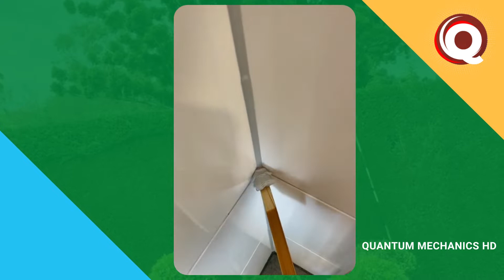satisfying video of workers doing their job perfectly with fastest workers and amazing skills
This video showcases some of the most skilled and fastest workers in the world. From laborers to surgeons, these professionals work perfectly and quickly to get the job done. If you're looking for a dose of inspiration, or just want to see some amazing skills in action, then this video is perfect for you.

This satisfying video of workers doing their job perfectly showcases the fastest workers and amazing skills. From start to finish, the work is done quickly and flawlessly. Watch this video to see for yourself!

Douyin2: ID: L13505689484